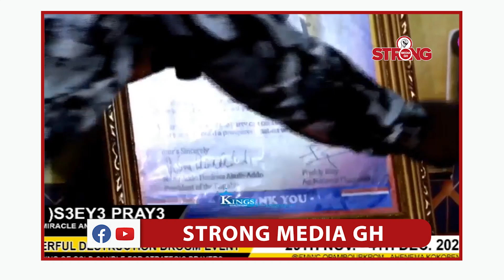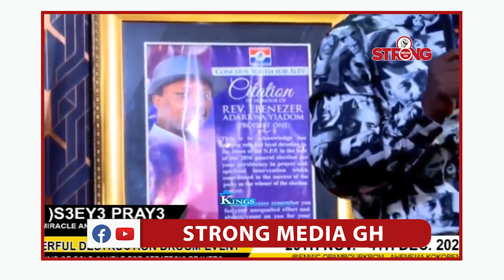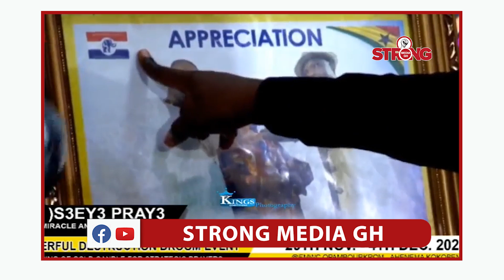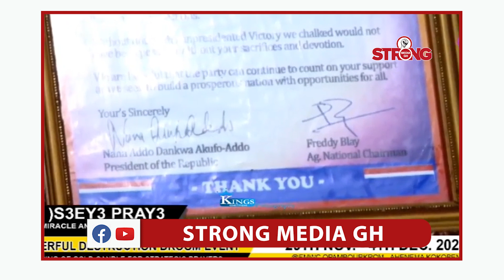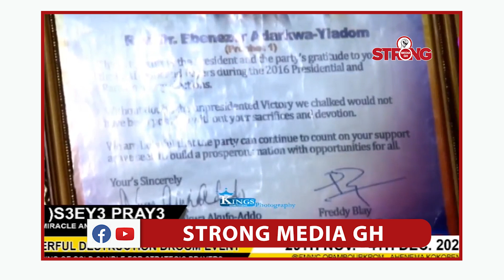Opambour Exposes NPP After They Claim He's Not From God After 2016 Elections!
PLEASE NOTE: Unauthorized upload of this video unto any YouTube channel is prohibited.

I Recommend Opambour Exposes NPP After They Claim He's Not From God After 2016 Elections!! video for you